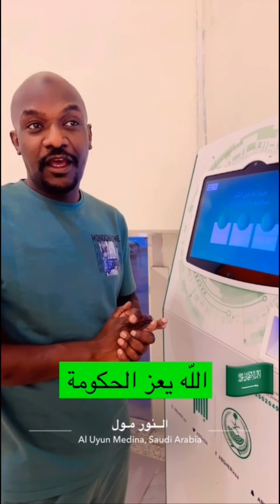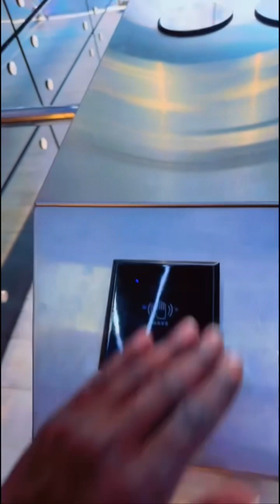كوفيهات_المدينة مطاعم المدينة